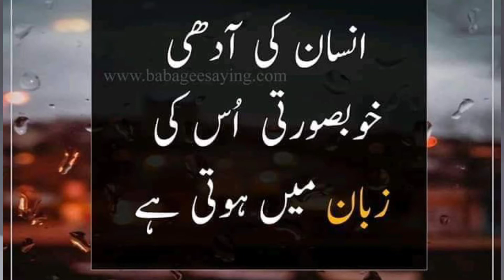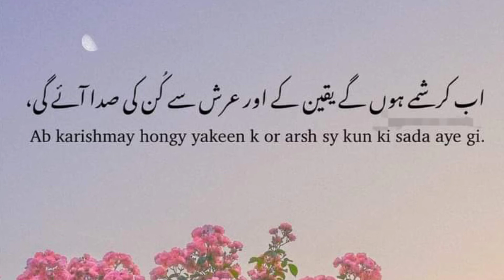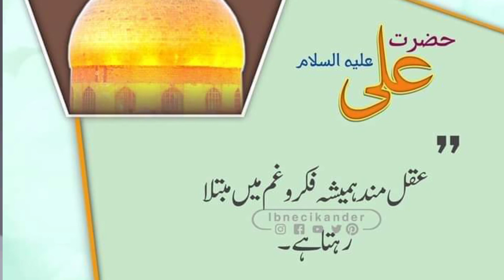best collection of urdu quotes || achi batein || golden words | best hindi quotes || aqwal e zareen